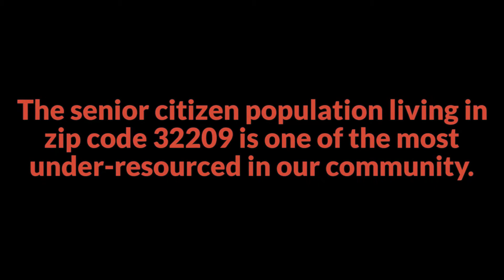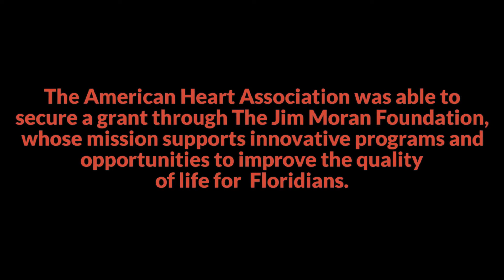Senior Citizens and Hunger: What you need to know | PROJECT: Community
Imagine living in a food desert and not having access to healthy food. Then imagine being an older adult with no transportation, completely isolated, and with difficulty walking and being mobile. It is a reality for many of our aging population. With funding being cut for many government programs, access to healthy food is a real challenge, particularly for an aging population. In Jacksonville, the Meals on Wheels program had a waiting list of over 1,000 people. Many older adults on the First Coast depended on this program that delivered prepared meals to eat.

So when the University North Florida came up with the Meals on Wings Program, recovering fresh food/meals from hospitals and then re-purposing the food, it was a saving grace for many of these older adults living in one of the city’s most health-disparate zip codes. We wanted to join the cause and secured funding to help reach an additional 200 senior citizens, providing healthy meals, fruits, and vegetables over a 2-year period. It's not a solution to end hunger in all of our aging population, but it is an important step in recognizing a problem and working with other local entities to begin the work to create a world of longer, healthier lives for all.

Featuring...